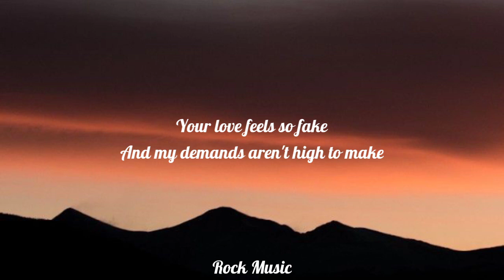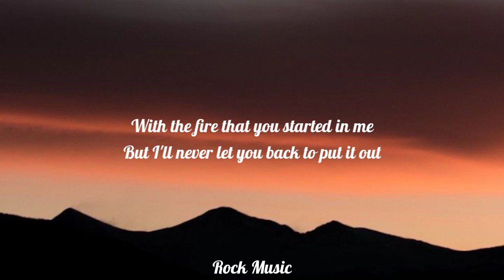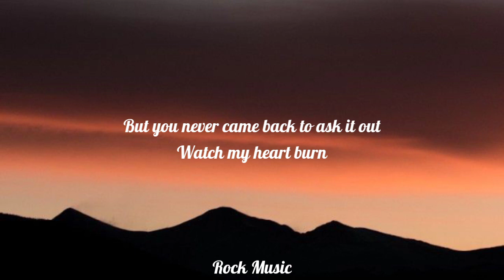Billie Eilish - watch (Lyrics)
Lyrics🎤👇

Lips meet teeth and tongue
My heart skips eight beats at once
If we were meant to be, we would have been by now
See what you wanna see, but all I see is him right now

I'll sit and watch your car burn
With the fire that you started in me
But you never came back to ask it out
Go ahead and watch my heart burn
But I'll never let you back to put it out

Your love feels so fake
And my demands aren't high to make
If I could get to sleep, I would have slept by now
Your lies will never keep, I think you need to blow 'em out

Do you think I'll come runnin'?
You never did the same
So good at givin' me nothin'
When you close your eyes, do you picture me?
When you fantasize, am I your fantasy?

Never let you back
Let you back, let you back
Never gonna let you back

Tags 📋